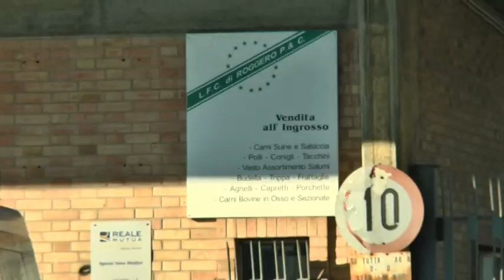ASSALTO VEGANO AL MATTATOIO DI TORINO, 97 DENUNCIATI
Erano un centinaio gli attivisti italiani, francesi, belgi e svizzeri che hanno fatto irruzione nei locali del mattatoio di via Traves, a Torino e si sono incatenati lungo il corridoio in cui gli animali vengono spinti prima di essere uccisi. A darne notizia, su Facebook, il gruppo '269 Libération Animale'. "Usiamo i nostri corpi come 'arma' per bloccare il massacro degli animali e fare co-resistenza con loro - hanno dichiarato i manifestanti - Gli animali vogliono vivere, non essere uccisi in condizioni migliori! Non è una semplice azione militante, ma un forte gesto politico, un'operazione di disobbedienza civile". I manifestanti, 97 in tutto, sono stati denunciati dalla digos per reati di invasione di terreni e edifici e violenza privata, oltre che resistenza a pubblico ufficiale Fonte Facebook 269 Libération Animale